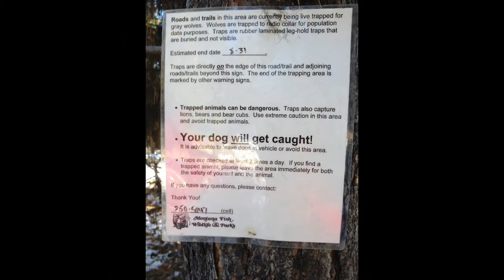Sights & Sounds - Hunting 2013